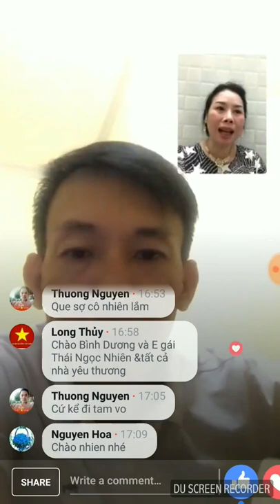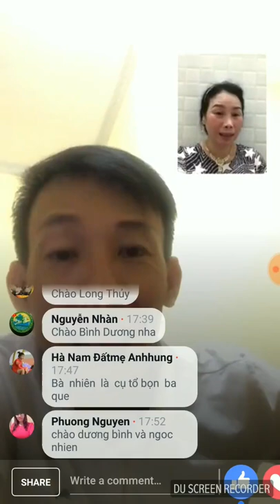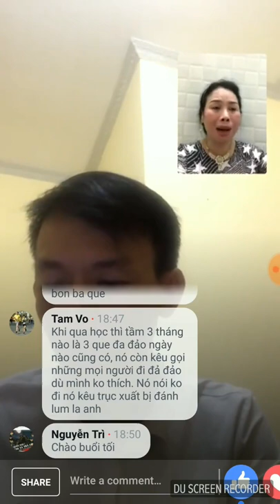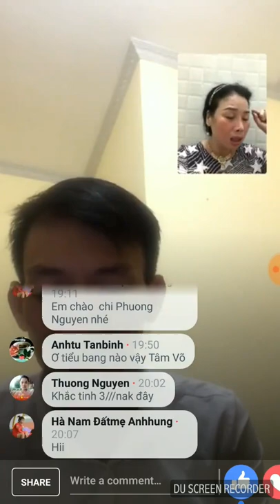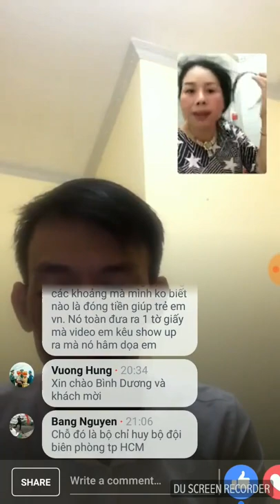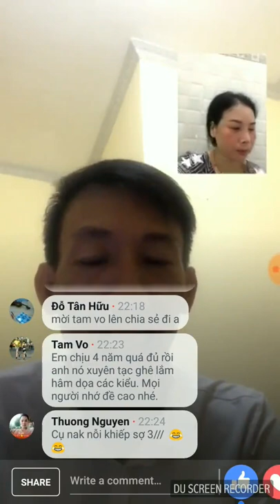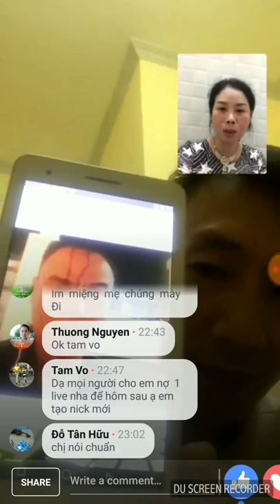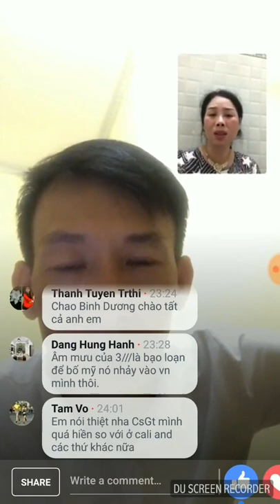Thái Ngọc Nhiên kêu gọi cảnh giác, báo công an khi phát hiện đám phản động gắn logo chống Nhà nước